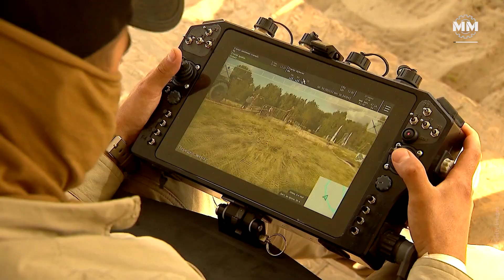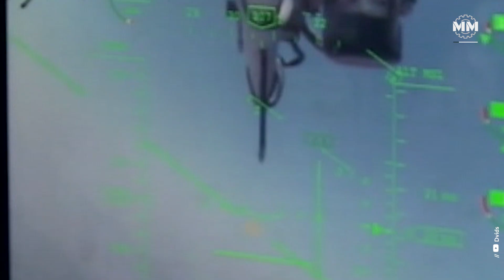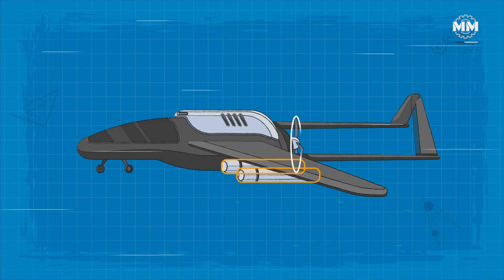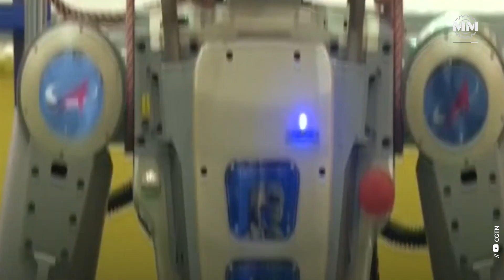Human Vs Machine: Who Wins The Next War?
War is no longer fought only by soldiers — today, machines walk beside them, fly ahead of them, and sometimes pull the trigger for them.
From the U.S. Army’s robotic mules to China’s armed quadrupeds, from Ukrainian frontline drones to India’s mountain-ready logistics bots, the battlefield is transforming faster than any era in military history. This video traces the rise of autonomous warfare — where robots no longer just assist troops, but increasingly replace them in the most dangerous tasks.
We explore the journey from early bomb-disposal robots in Iraq and Afghanistan… to drone warfare that removed pilots from the cockpit… to modern quadrupeds like Boston Dynamics’ Spot and Ghost Robotics’ Vision-60… and finally to humanoids like Atlas and Optimus, designed to mirror the body and movement of a soldier.
From remote-controlled tools to AI-driven killers — this is the evolution of war in silicon and steel.

Timestamps

00:00: The Rise Of War Robots
01:30: Early Robots: Mine Disposal
04:14: Quadraped Robot Revolution
07:17: Robots That Can Kill
09:35: Humanoid Robots Entering Warzone
12:30: Ethics, Accountability & Kill Decisions
15:00: The Future Of War